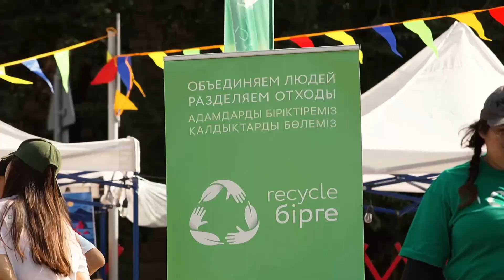Эколог, экоактивист - Пакизат Сайлаубекова